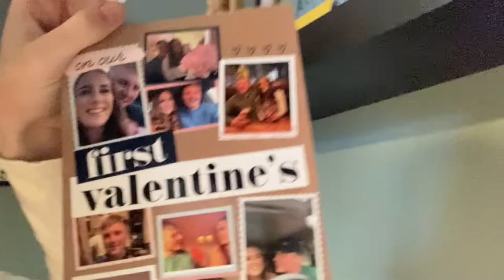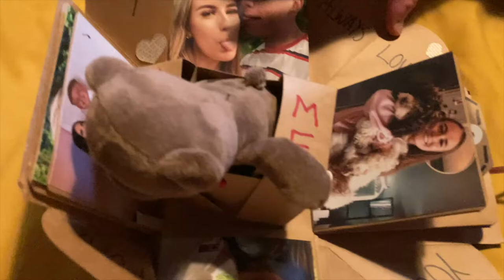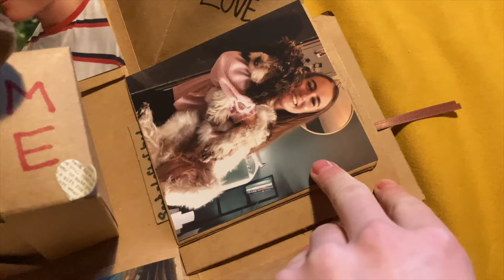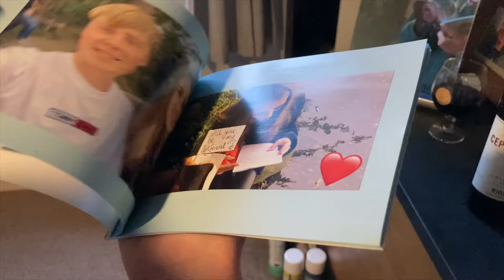OUR FIRST VALENTINES TOGETHER🥰🌹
OUR FIRST VALENTINES TOGETHER🥰🌹 Home bargains trip🛍